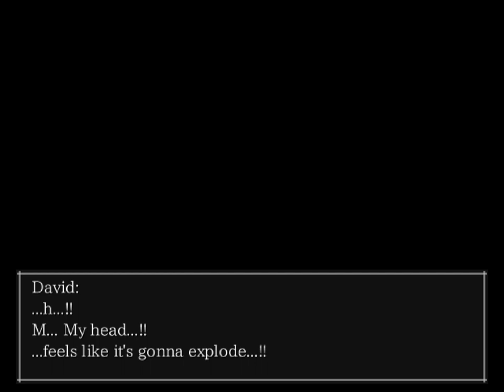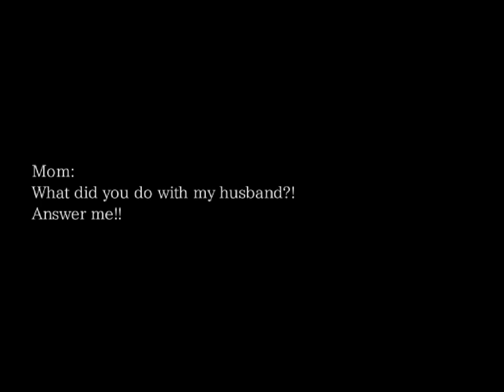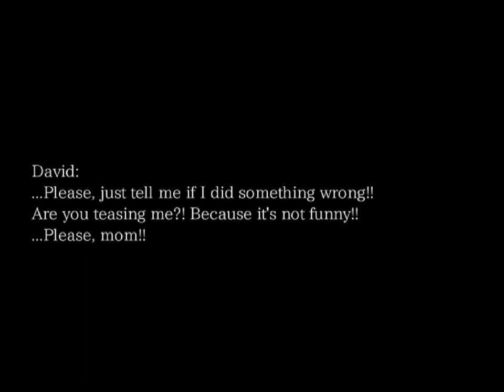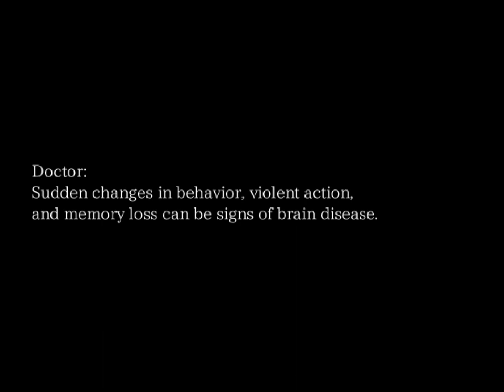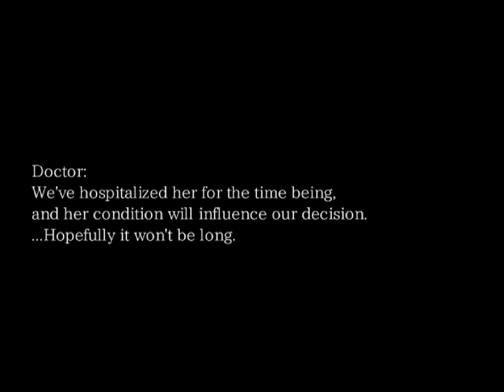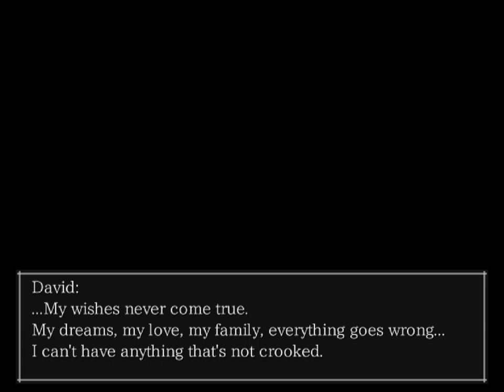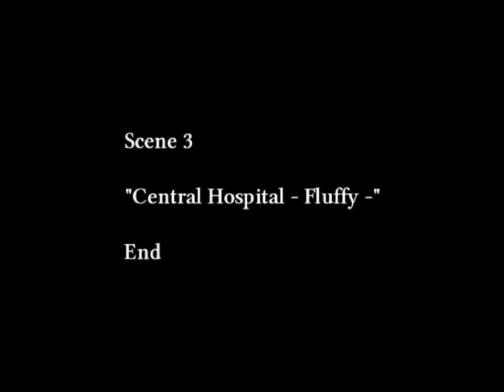MY MODEL IS FADING AWAY AAAHHHH HEEELLPPP 『THE CROOKED MAN』[ Part 14 ]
There's also a bundle for the entire The Strange Man series!

I have a Discord Server now! and follow the rules there. I'll try to be pretty active on there, and once you've gotten yourself set up, you can join the community and also get near-instant updates on when I've uploaded a video or started streaming!
My Tumblr and Newgrounds are where I often post art and other content, usually not related to my Youtube content, but sometimes it is!